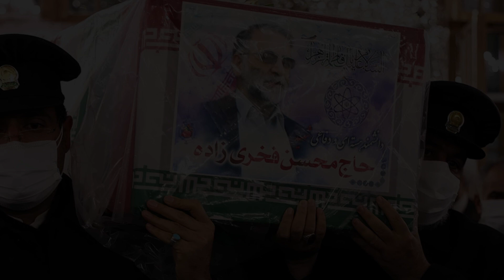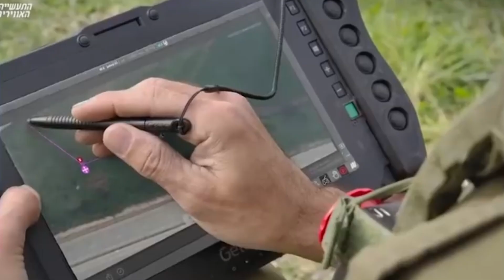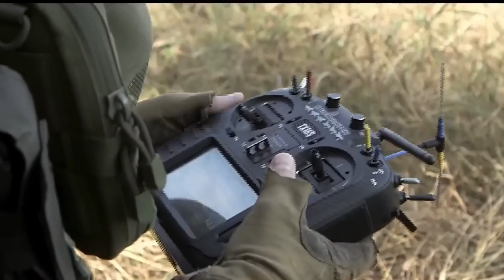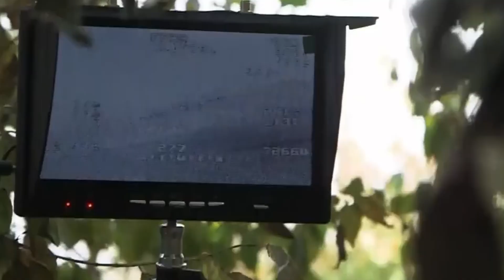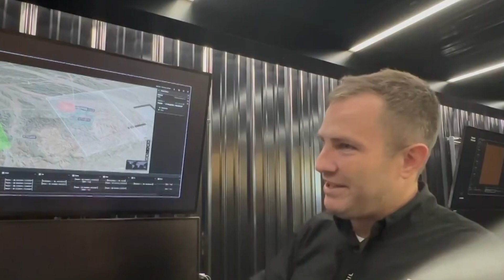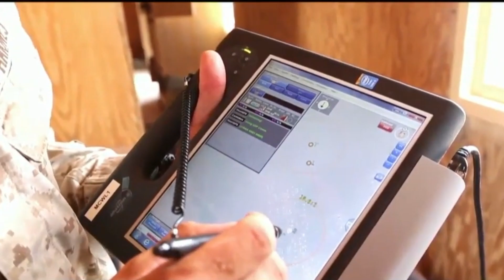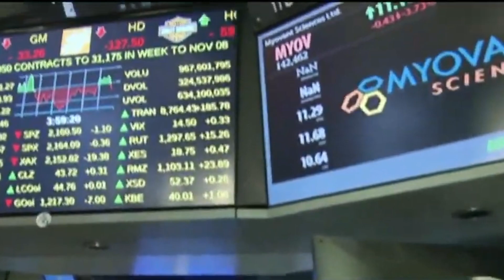Israel in Panic! Iran's JUST SHOWED Killer Robot Army Ready to Join Forces with Palestine?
For nearly 14 years, Israeli spies had been targeting Iran's senior nuclear scientist, Mohsen Fakhrizadeh, who led a clandestine programme to produce a nuclear bomb. On November 27, 2020, Israeli intelligence officials killed the scientist, shocking the globe.
Welcome everyone, in today's video; we’re going to tell you Iran's JUST SHOWED Killer Robot Army Ready to Join Forces with Palestine
AI in warfare: Can emerging military technology be harnessed before it's too late?
Fakhrizadeh and his wife had left the Caspian coast and were driving in a convoy of four cars to their family home in the Iranian countryside. As they approached a U-turn, a barrage of bullets broke their windscreen, striking Fakhrizadeh twice.
The Israeli operative who carried out the assassination did not have to escape the scene; the shooter utilised a remote-controlled machine gun that was activated from more than 1,000 miles away. The Mossad had modified a Belgian-made weapon with an innovative robotic equipment that fit into the bed of a pickup truck and was outfitted with a slew of cameras, providing a complete view of the target and its surroundings. To account for the delay in signal transmission to the weapon, the Mossad deployed artificial intelligence software that took into account time lag, truck shaking induced by each bullet fired, and Fakhrizadeh's vehicle's speed.
Rather than being an aberration, the operation has foreshadowed future innovation. Nations large and small are rushing to acquire advanced drones, incorporate computational targeting analysis, and build a variety of autonomous land and sea-based weapons, all with minimal control or constraint. As a result, countries must quickly reach an agreement on common standards for the development, deployment, and employment of these weapons in combat.
To improve oversight and predictability, scientists and governments should examine what actions major AI powers could take. The United States could set an example by promising to oversee its own AI weapons research. It might also collaborate with other governments to form an independent expert monitoring committee to keep track of how AI is employed in combat. Finally, governments should join together to establish usage guidelines for new military technology before it is too late.
From Kiev to Gaza. AI systems important to national security have a wide range of applications, but they can be broadly divided into upstream activities (intelligence, surveillance, and reconnaissance; command and control; information management; logistics; and training) and downstream duties (target selection and engagement). Concretely, AI applications provide militaries with increased analytic capacity—the ability to accumulate and analyse battlefield data—as well as operational capacity—for missile strikes and the deployment of autonomous AI-powered drones.
Some experts suggest that the US cannot afford to hinder progress towards fully autonomous weapons, should the Chinese or Russians outperform them. And, to be sure, AI capabilities are fast expanding. As the Ukraine conflict and the hostilities in Gaza demonstrate, without a common framework and agreed-upon norms, states risk a race to the bottom, deploying increasingly lethal systems with little constraints.